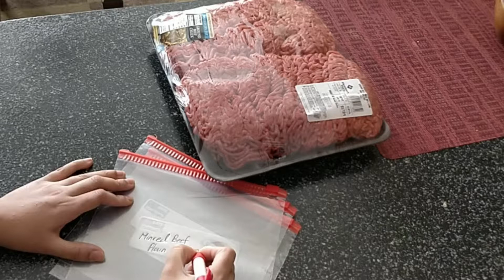Kachay keemay kay kabab - Kabab recipe - Beef Patties Recipe